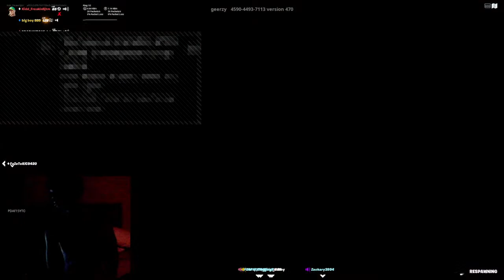Fortnite Perk Tour LETS GO!!!! John Cena ARRIVAL!!!!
Its time to Start a New Chapter in my life, I need everyone to come to this Channel and Turn the hell up.👏🏽🙏🏽
Hopefully I get a Chance to get to meet everyone and get to know yawl people in the Community